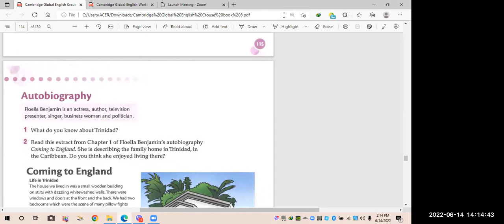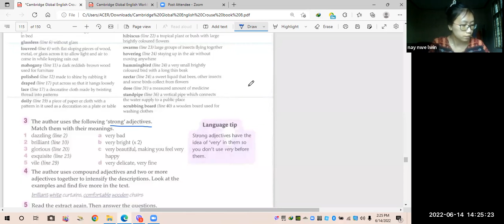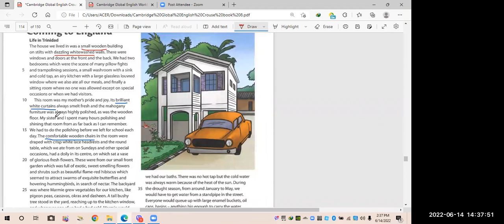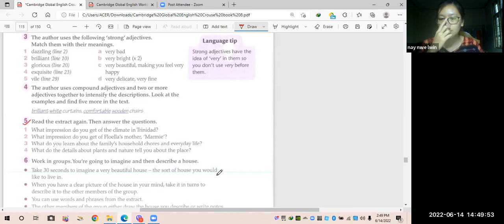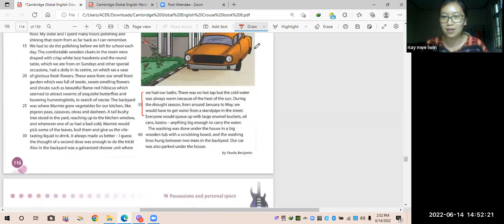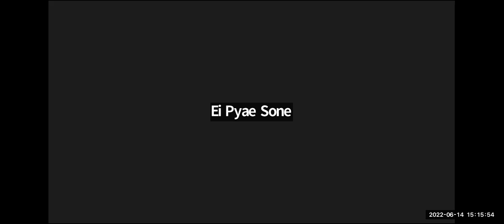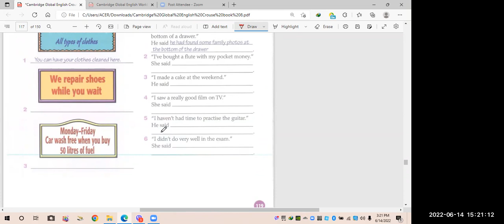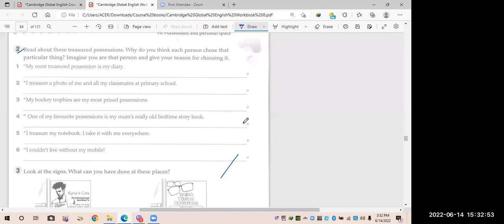Eng Tr Nay Nwe Lwin PreiG C 14 Jun 2022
Subject - Eng
Pre iGCSE Online Class "C"